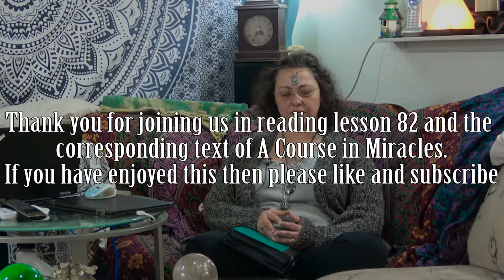ACIM Workbook Lesson 82 with text and commentary by Sabrina and Alex Reyenga